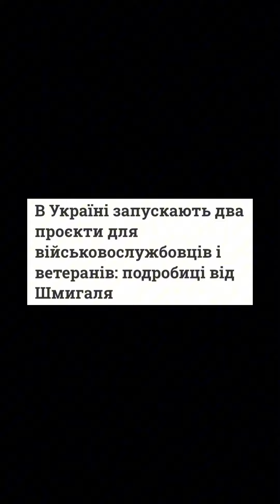В Україні запускають два проєкти для військовослужбовців і ветеранів: подробиці від Шмигаля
Під час засідання уряду прем'єр-міністр анонсував важливі проєкти для військових

З 3 жовтня в Україні стартують одразу два важливих проєкти в експериментальному форматі. Вони торкнуться військовослужбовців і ветеранів бойових дій.

Деталі

Подробиці повідомив на засіданні Кабінету міністрів глава уряду Денис Шмигаль.

Перший проєкт має допомогти військовим сформувати життєстійкість. До нього входять:

• Соціальна та психологічна допомога;

• Розвиток соціальних навичок;

• Адаптація до мирного життя тощо.

Отримати послугу зможе кожен ветеран, його сім'я або група людей

Другий проєкт присвячений супроводу військовослужбовців та їхніх родичів у соціальній сфері під час служби у військовій частині.

Психосоціальну допомогу буде надано всім, хто потребує зміцнення сім'ї, кому потрібна підтримка під час отримання різних документів або під час спілкування з представниками місцевої та державної влади.

За словами міністра соціальної політики України Оксани Жолнович, з 2024 року соціальне відновлення може поширитися на всі регіони країни для ветеранів, які отримали інвалідність.

Ми побачили, що хлопці, які повертаються з війни, травмовані, пережили різний досвід, мають різне сприйняття, різне відчуття реальності, часто їхні сім'ї відчужені. Їм потрібно заново відновити сімейні стосунки

Зробити це самостійно буває важко, адже мало хто знає про те, як поводитися з травмованими бойовим досвідом людьми.

Як ветерану переживати свої болі та все те, що він побачив? Як йому себе прийняти зі шрамами і травмами, і думати, як це дружина сприймає?

Для розв'язання проблеми в громадах вирішили виділяти грошову допомогу постраждалим ветеранам, але суті проблеми це не вирішує, вважає міністр.

У Полтаві запрацював пілотний проєкт, у рамках якого військовослужбовці 10 днів адаптуються в санаторних умовах і працюють із фахівцями в галузі психології.

У межах десяти днів уся родина проходить відновлення. Групові та індивідуальні заняття, арт-терапія, різні розваги, вони відпочивають

Спочатку гроші на запуск надав благодійник, але потім обласна влада виділила фінансування. Після цього до програми стали приєднуватися і сільські громади.

Це і є справжня соціальна робота, і це і є справжня соціальна послуга. Це приклад того, як це працює у світі

Раніше омбудсман розповів, кому належить статус учасника бойових дій.